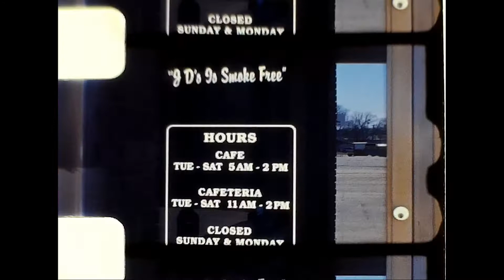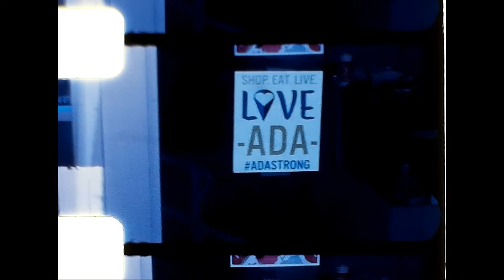Ada, Oklahoma. Late February, and early March 2022. Double 8mm film Cine8 100D.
Ada, Oklahoma recorded on double 8mm film called Cine8 color reversal film using a 1960's Kodak brownie Fun Saver. Recorded late February, and early March 2022. Film edited some.